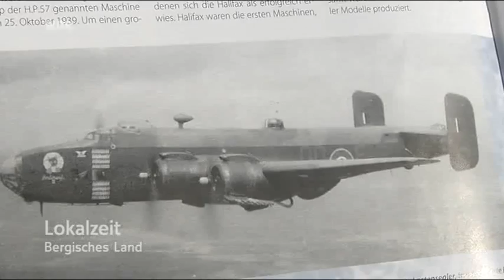Lokalzeit 04.05.2013 (Polkläser+Grau)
Flugzeugsuche in Wuppertal-Beyenburg
in der Regionalzeit Bergisch Land (WDR Wuppertal, Carsten Stein)